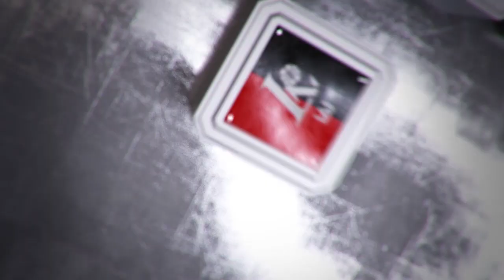K. Maksvytis: „Neišnaudojome šanso laimėti rungtynes“